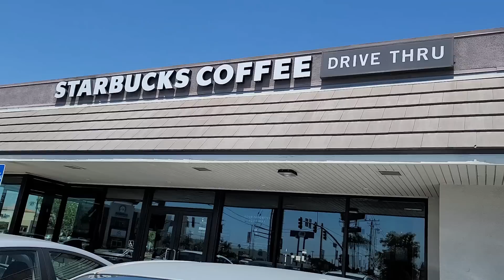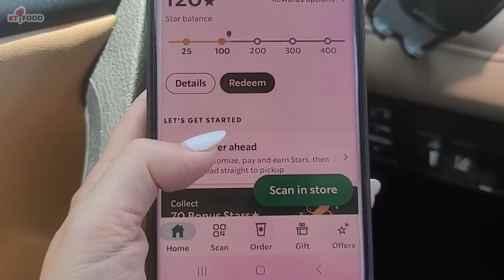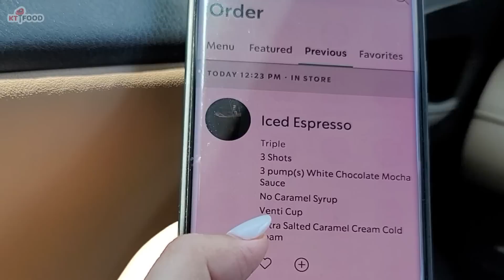Bí Quyết Pha Cafe Vạn Người Mê ở Starbucks : Cafe Muối và Cafe Sữa Đá Uống Một Lần Là Ghiền Ngay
Công Thức Pha Cafe Sữa Đá và Cafe Muối ở Starbuck Vạn Người Mê, Uống là Phê
In a Venti cup add:
1) 4 shots espresso
2) 6 pumps White Mocha
3) Fill Half & Half to the 2nd line
4) Add Ice

Cafe Muối:
1) 3 shots espresso
2) 3 pumps White Mocha
3) Add Ice
4) Extra Salted Cold Foam (NO Caramel Syrup)

Bí Quyết Pha Cafe Vạn Người Mê Cafe Muối và Cafe Sữa Đá Tại Starbucks Uống Một Lần Là Ghiền Ngay

Cheers!